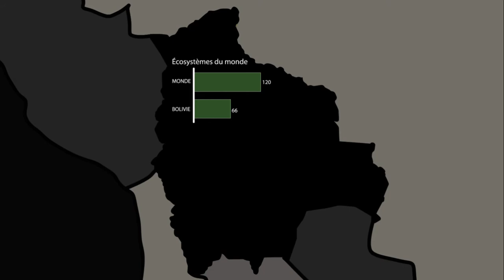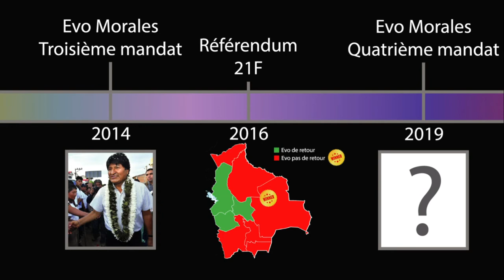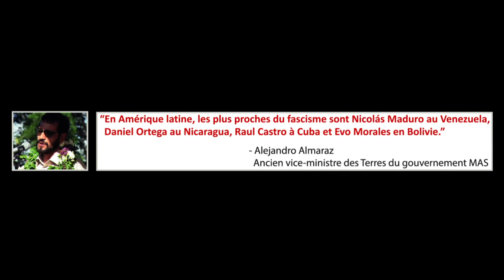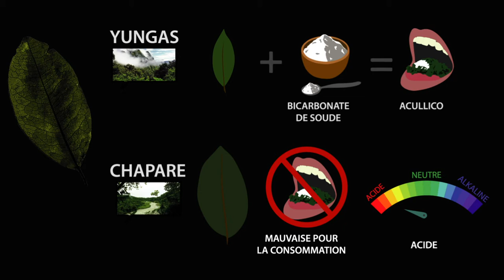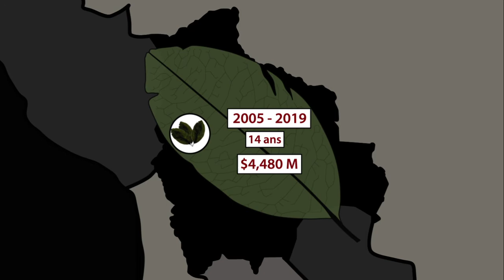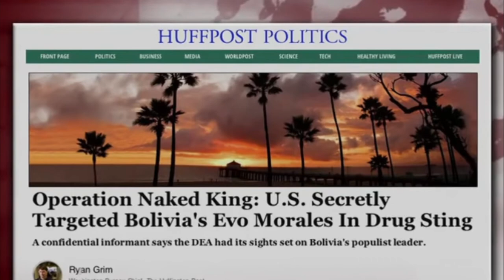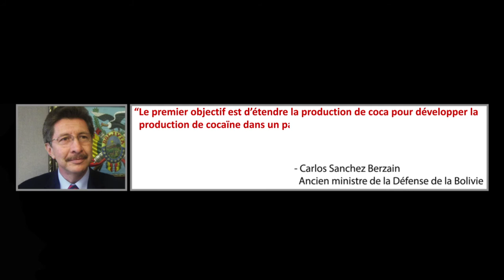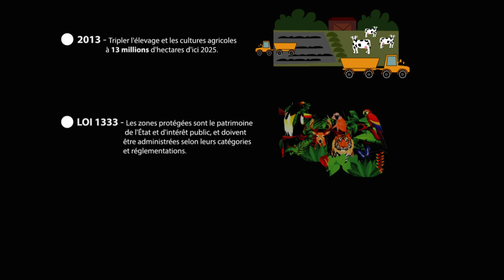Bolivia's Political History and Immigration Crisis